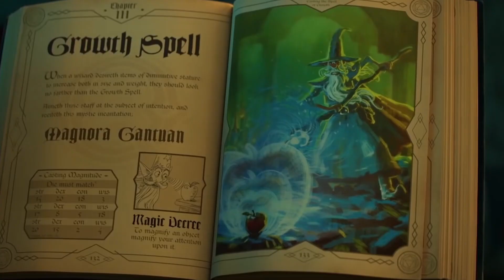How is COVID-19 affecting cinema?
Hollywood has ground to a halt, cinemas have closed their doors, and unimaginable quantities of popcorn are filling up warehouses all over the world (probably). With movie releases pushed back and streaming services becoming the go-to platform for consuming content during isolation, Elliot takes a quick look at how the COVID-19 outbreak is affecting the film industry, and what we can do to help small arthouse cinemas safeguard their future.

Written and edited by Elliot Wheatland-Clinch